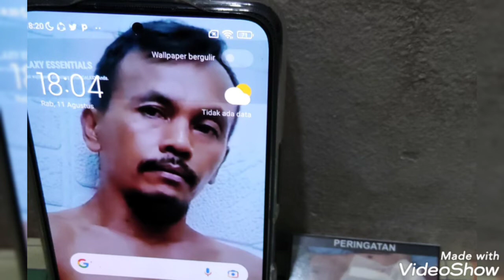AMAR DAMAR BUBUR AYAM JURUMUDI PULANG KAMPUNG LEBARAN 2022